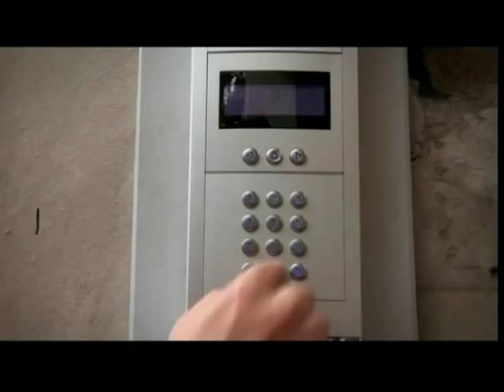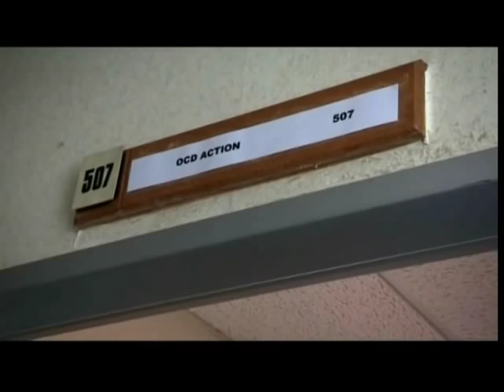Jon Richardson: A Little Bit OCD [2 of 4] 2012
The official, full length version is available on YouTube but here it is in four parts for overseas viewers unable to see that upload.